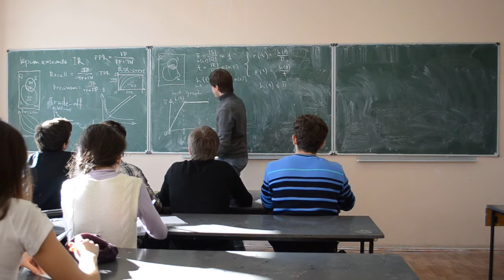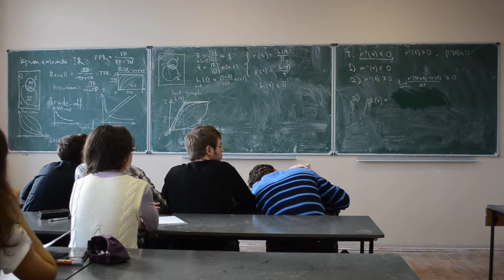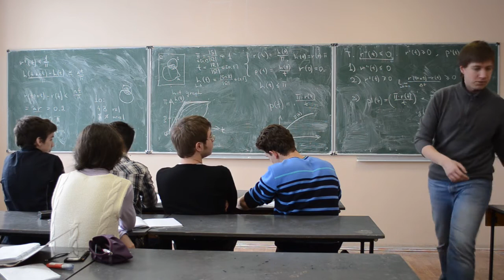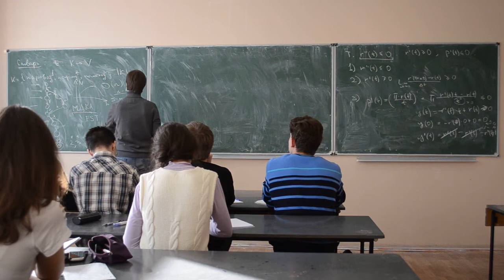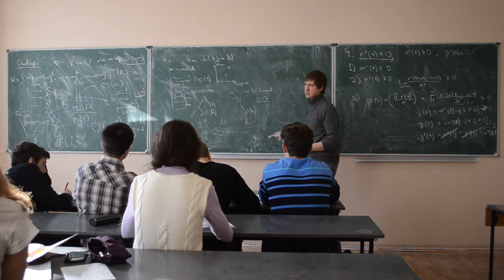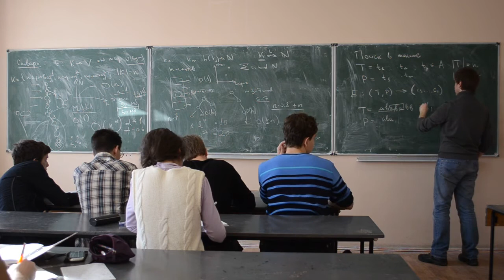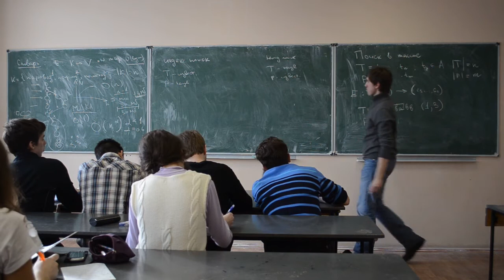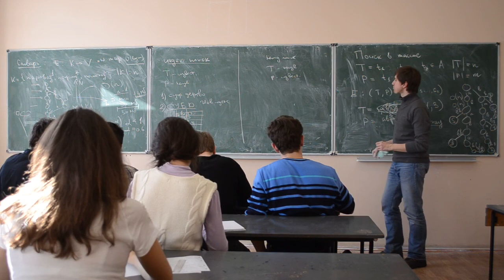March 6, 2013. Recall and Precision. Dictionaries. Search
Recall-Precision derivation. Tradeoffs. Dictionaries. Indexed search. Suffix tree. Trie and minimal finite state automata